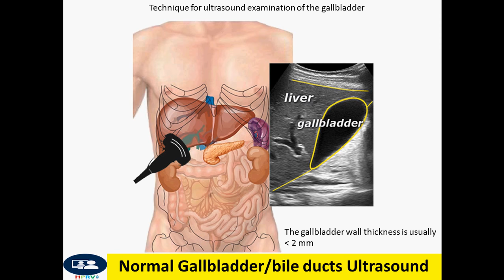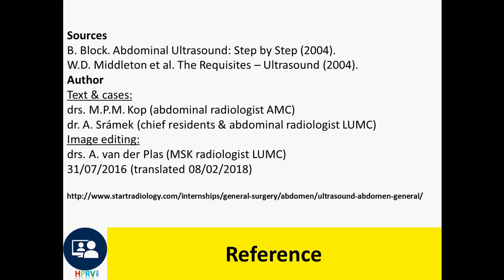Gallbladder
Dr Chor Ath Focus on normal gallbladder in ultrasound